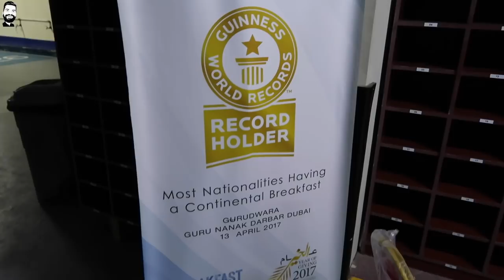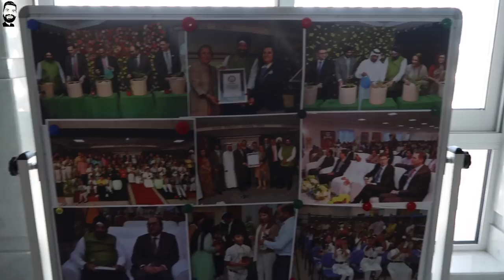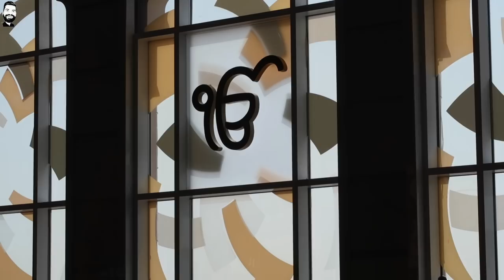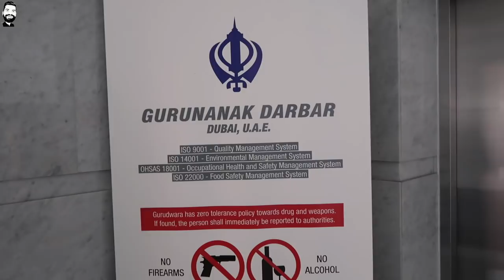GURUDWARA SRI GURU NANAK DARBAR, DUBAI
Namaskaar Dosto, is video mein maine aapko dikhaya hai Gurudwara Sri Guru Nanak Darbar, Dubai. Yeh Dubai ka sabse bada Gurudwara hai. Mujhe umeed hai ki aapko Sri Guru Nanak Darbar ki yeh video pasand aayegi.